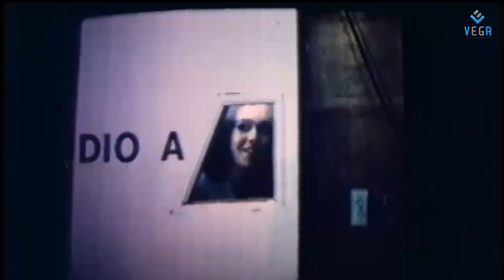Vasantham Movie Part -4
Watch Vasantham Tamil Movie Parts